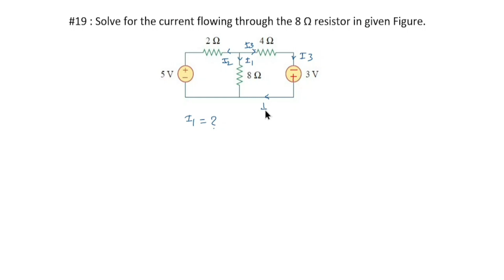■ How To Apply KCL? | KCL kaise apply karein? | Basic Concepts | DC Circuits | Kunal Wadhonkar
Subject : Fundamentals of Electric Circuits
Part-01: DC Circuits
Chapter_01 : Basic Concepts
Topic_08 : Problem Solving
#19 : Solve for the current flowing through the 8 Ω resistor in given Figure.
विषय: विद्युत परिपथों के मूल सिद्धांत भाग-01: डीसी सर्किट अध्याय_01: बुनियादी अवधारणाएँ Topic_08 : समस्या समाधान
vishay: vidyut paripathon ke mool siddhaant bhaag-01: deesee sarkit adhyaay_01: buniyaadee avadhaaranaen topich_08 : samasya samaadhaan
#19 : दिए गए चित्र में 8 Ω प्रतिरोध के माध्यम से बहने वाली धारा के लिए हल करें।
#19 : die gae chitr mein 8 o pratirodh ke maadhyam se bahane vaalee dhaara ke lie hal karen.
विषय: इलेक्ट्रिक सर्किट्सची मूलभूत तत्त्वे भाग-०१: डीसी सर्किट्स Chapter_01 : मूलभूत संकल्पना विषय_08 : समस्या सोडवणे
Viṣaya: Ilēkṭrika sarkiṭsacī mūlabhūta tattvē bhāga-01: Ḍīsī sarkiṭsa Chapter_01: Mūlabhūta saṅkalpanā viṣaya_08: Samasyā sōḍavaṇē
#19 : दिलेल्या आकृतीमध्ये 8 Ω रेझिस्टरमधून वाहणाऱ्या करंटचे निराकरण करा.